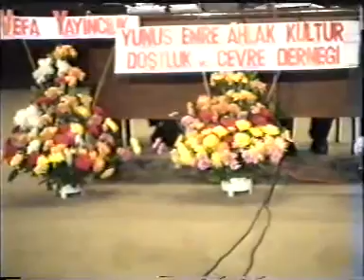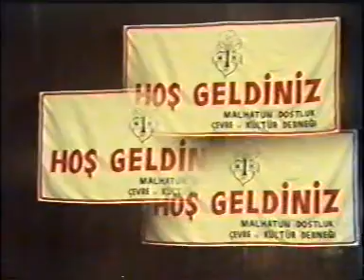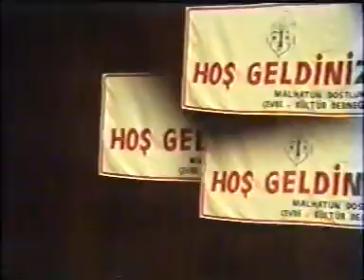PROF.DR.M.ES'AD COŞAN 16 01 1993 3. BÖLÜM KONFERANS ESKİŞEHİR OTEL PROĞRAMI SORULAR